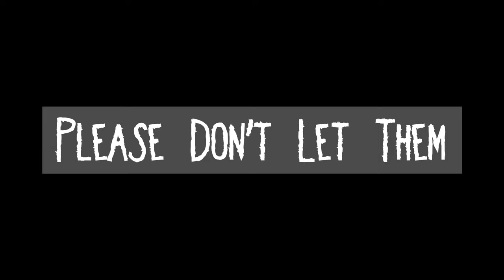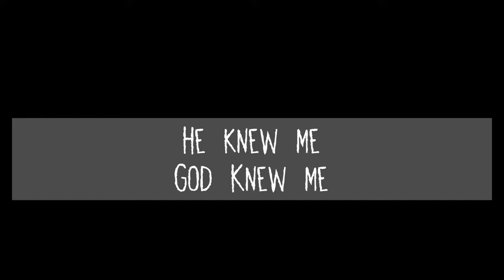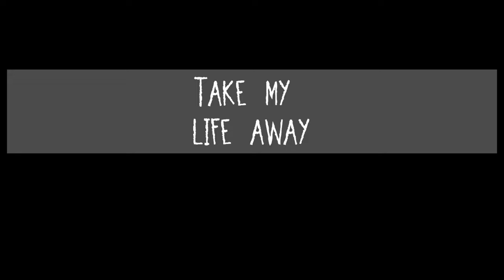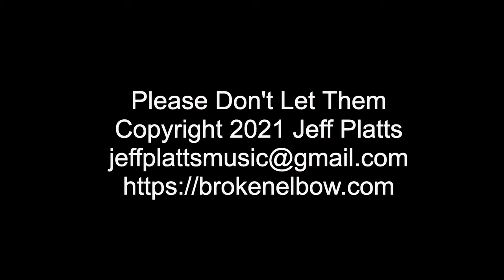Please Don't Let Them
The Bible says that God knew us even before creation of the world. – just as He chose us in Him before the foundation of the world, that we would be holy and blameless before Him (Ephesians 1:4) The Bible also says that God formed us in our mother's womb – Before I formed you in the womb, I knew you, (Jeremiah 1:5), Before I was born the Lord called me; from my mother’s womb he has spoken my name. (Isaiah 49:1), For you created my inmost being; you knit me together in my mother’s womb. (Psalm 139:13), From birth I was cast on you; from my mother’s womb you have been my God. (Psalm 22:10). SPOTIFY Music ID: 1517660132